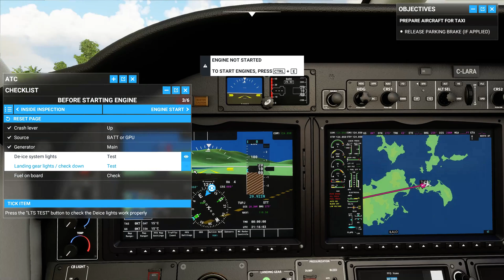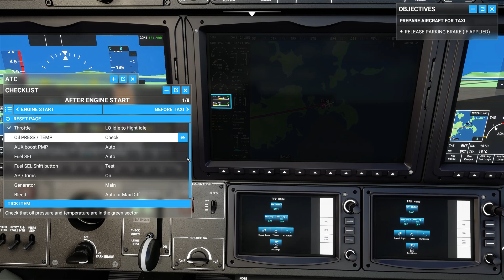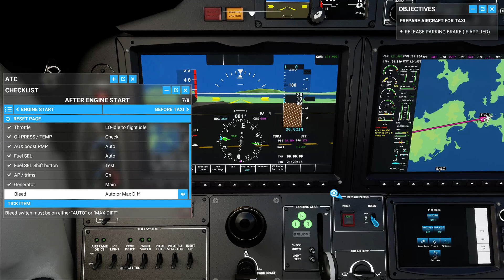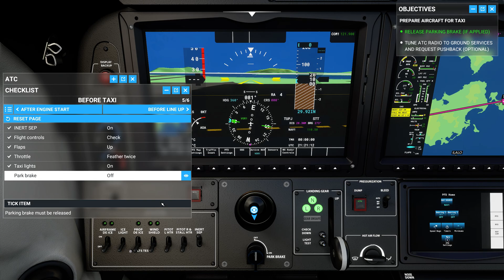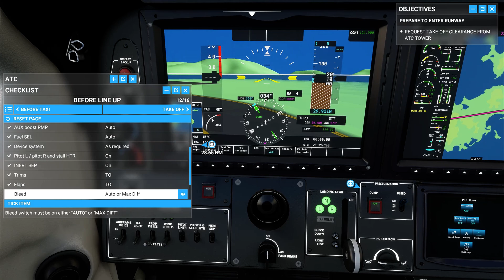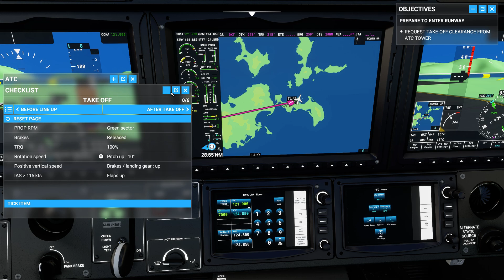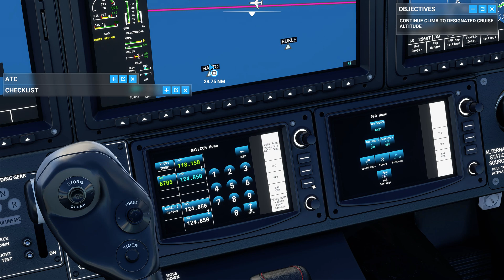MSFS2020 - Flight from TUPJ (US Virgin Islands) to TJSJ (Puerto Rico).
Flight between TUPJ (US Virgin Islands) and TJSJ (Puerto Rico).

I *may* have shit a brick @ 20m40s (when I let my AI copilot take over), and I *may* have murdered an Air Marshall towards the end while taxiing.

So all in all, a good flight! 😂